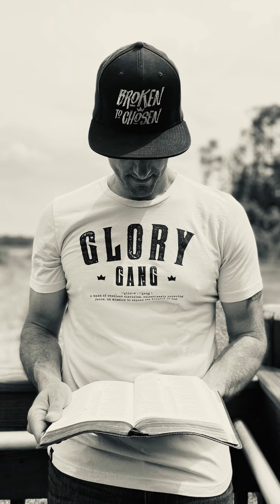Christ In Me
Jesus has done a work in me.

(My messages are always open to talk.)